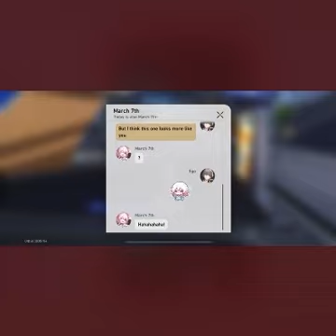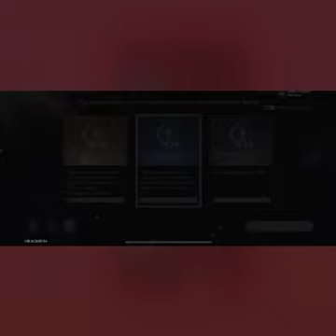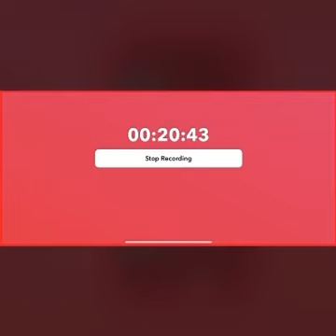Honkai star rail